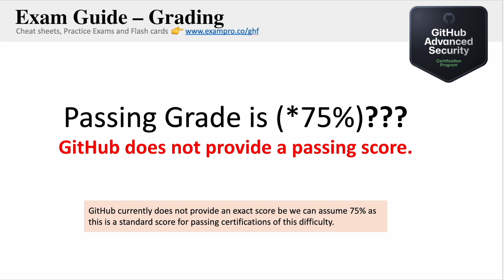How does Exam Grading Work? - GitHub Advanced Security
Understand how the GitHub Advanced Security exam is graded and what you need to pass.

Get access to Cheat Sheets, Practice Exams, Quizlets, and Flashcards by enrolling in the full GitHub Advanced Security course on ExamPro

As an officially verified certification content provider, we’re thrilled to offer an exclusive bonus with your purchase of the GitHub Advanced Security course. This is a great opportunity to master the material and save on your path to certification.

Please note that discount vouchers are limited and are available on a first-come, first-served basis. Don’t miss this opportunity to advance your professional skills—secure your voucher today!